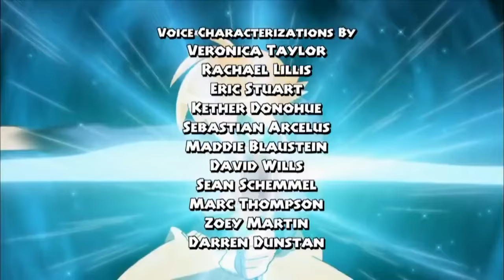Dinosaur king in Hindi Season 1 Episode 16 – All Fired Up! डायनासौर किंग